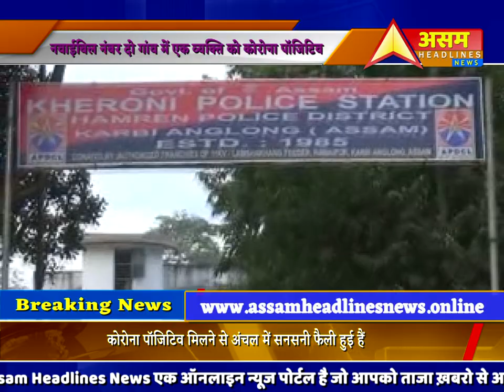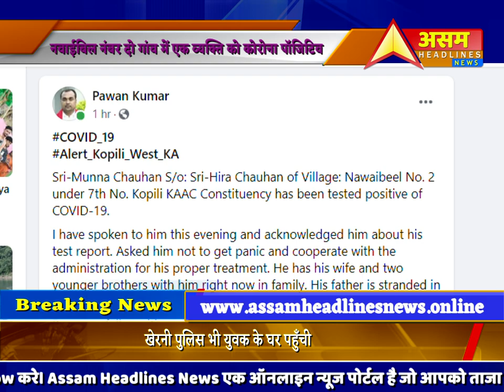खेरनी के नवाईबिल नंबर दो गांव में एक व्यक्ति को कोरोना पॉजिटिव मिलने से अंचल में ||ASSAM HEADLINES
खेरनी के नवाईबिल नंबर दो गांव में एक व्यक्ति को कोरोना पॉजिटिव मिलने से अंचल में सनसनी फैली हुई हैं।

कोरोना की पुष्टि होने के बाद जिले के डीसी,डॉक्टरों की टीम समेत खेरनी और माईलु  पुलिस भी रात करीब 12 बजे युवक के घर पहुँची और रात के 1 बजे कोरोना संक्रमित युवक को एम्बुलेंस में बैठाकर  नगाँव के लिए  भेज दिया गया  जहाँ पे युवक का इलाज होगा।